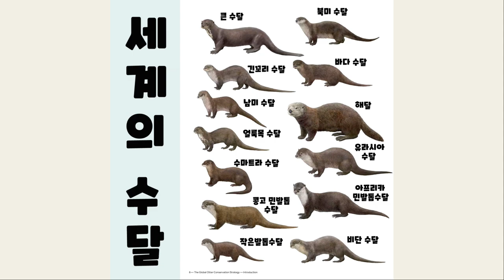수달에게 RC카를 줬더니 난리가 났어요!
움직이는 RC카, 돌체&라떼는 과연 무사히 살려 보내 줄 것인가

돌체라떼 집주소 - 대구광역시 중구 명덕로99, 5층 이웃집수달

*멸종위기에 처한 수달들에게 관심과 사랑을 주세요!